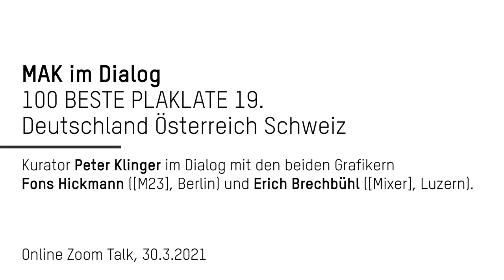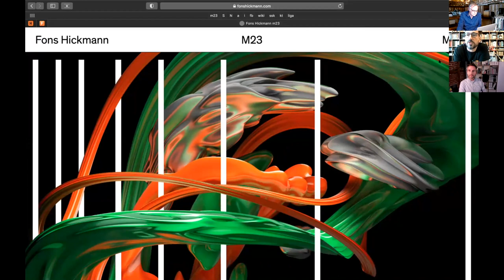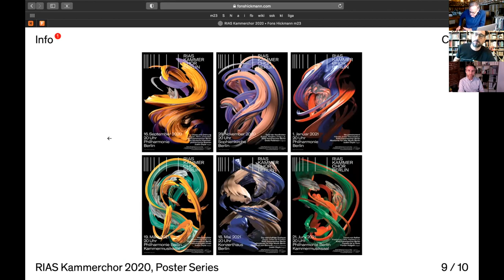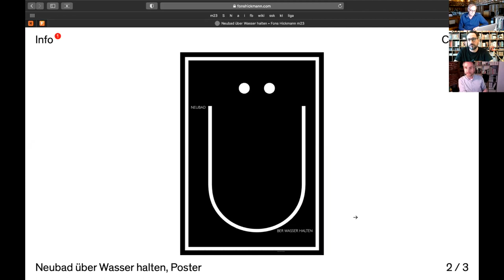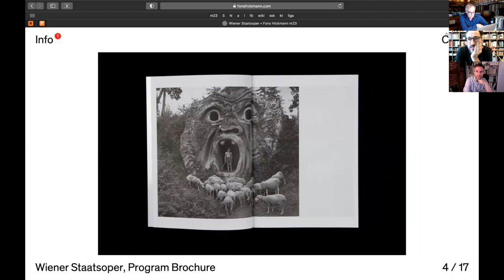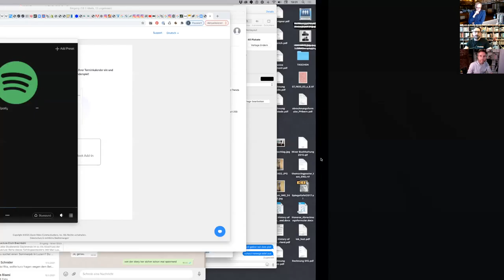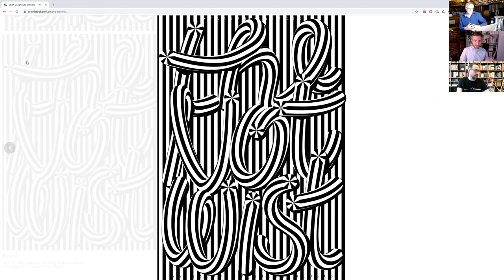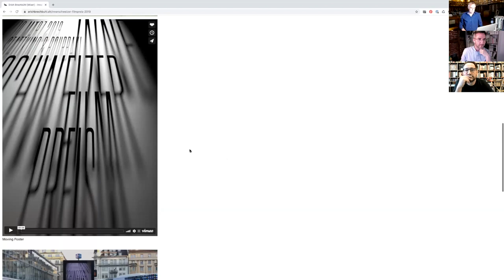MAK im Dialog: 100 BESTE PLAKATE 19. Deutschland Österreich Schweiz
Kurator Peter Klinger im Dialog mit den beiden Grafikern Fons Hickmann ([M23], Berlin) und Erich Brechbühl ([Mixer], Luzern).

Thematisiert wird der persönliche Zugang zu Plakatdesign und zum Wettbewerb 100 Beste Plakate. Beide Gestalter sprechen über Erfolgskonzepte und Trends sowie die Freude hinter der gestalterischen Arbeit.

MAK im Dialog

Neue Online-Talkreihe zu aktuellen MAK-Ausstellungen

An Dienstagabenden laden Kurator*innen des MAK Gesprächspartner*innen ein, um über laufende MAK-Ausstellungen zu sprechen. In den Online-Talks geht es um besondere persönliche Einblicke und Hintergründe, künstlerische Intentionen, Motivationen u.v.m. Hören Sie zu – und diskutieren Sie mit!

Curator Peter Klinger in conversation with the two graphic designers Fons Hickmann ([M23], Berlin) and Erich Brechbühl ([Mixer], Lucerne)

Topics include personal approaches to poster design and the 100 Best Posters competition. The two designers will talk about their recipes for success, current trends, and the sheer joy of design work.

MAK Dialogues

A new series of online talks on current MAK exhibitions

On Tuesday evenings, MAK curators invite discussion partners to talk about current MAK exhibitions with them. The online talks focus on unique personal insights and background information, artistic intentions and motivations, and much more. Listen in—and join in too!